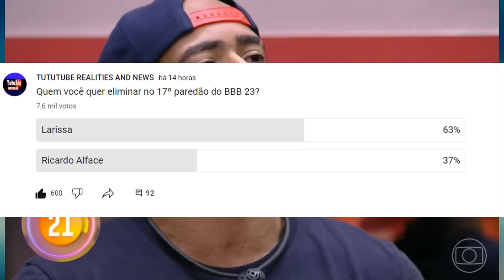ENQUETE UOL REVELA QUEM VAI SAIR DO BBB 23 ENTRE LARISSA E RICARDO ALFACE NO 17º PAREDÃO DA EDIÇÃO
Ajude esse canal a se manter ativo doando R$1,00 ou mais via PIX:
Olá a todos do meu canal. Já estou de volta aqui para divulgar pra vocês o resultado parcial da enquete Uol que nos mostra quem o público gostaria de eliminar no 17º paredão do BBB 23, que foi formado na noite da última terça feira 18 de abril.. Dessa vez o paredão é duplo. Estão na berlinda: Ricardo Alface e Larissa. Quem você quer eliminar do programa do Boninho? Comente aí que vou deixar um coraçãozinho pra você.

17º PAREDÃO FORMADO. Quem você quer eliminar? Ricado Alface ou Larissa?